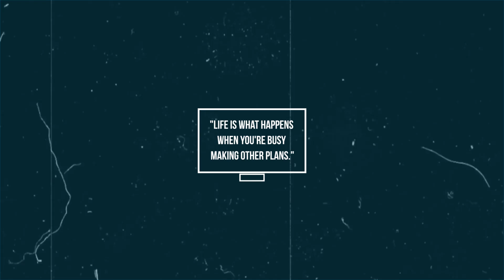Bold Text Titles | After Effects Template